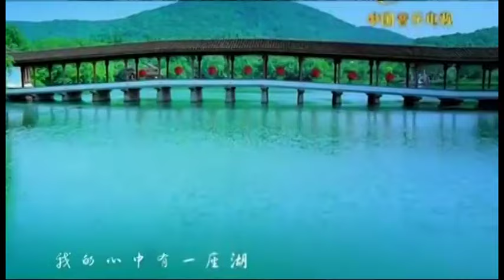Zhou Hong 周虹 • 美丽的中国音乐 • 梦里水乡 - Meng Li Shui Xiang